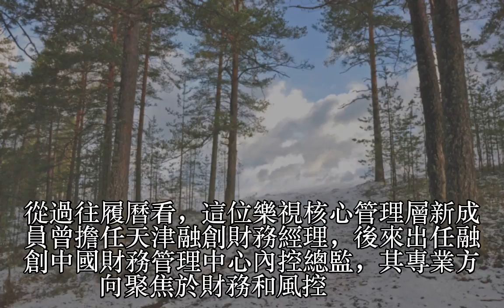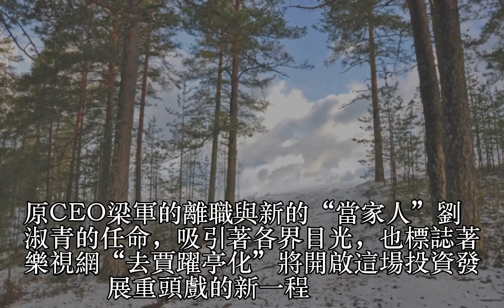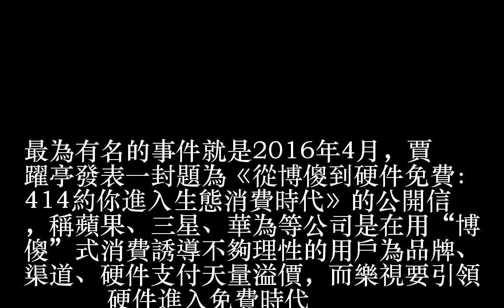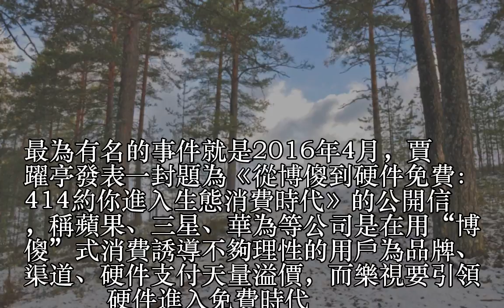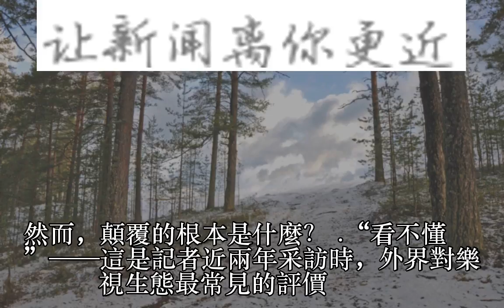謎之樂視（下）蛻變重生計：去賈氏標簽後如何開啟新程？